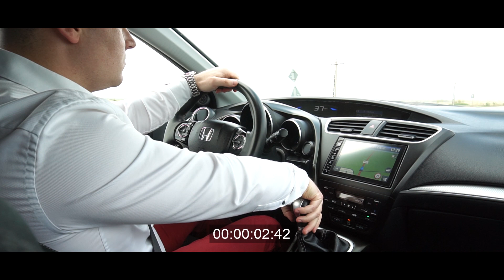Honda Civic IX 2016 | Auto Pur Spirit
Auto Pur Spirit SF, cam asa putem descrie masina pe care o testam astazi Honda Civic IX, la prima vedere este o masina din alta lume, un design cu totul diferit.

Honda Civic IX, 2016,  1.8 Benzina 142 CP